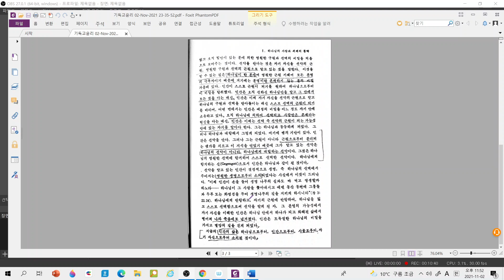[고전읽기] 본회퍼의 [윤리학] 1편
기독교 신학자 디트리히 본회퍼의 [기독교 윤리]혹은 [윤리학]을 함께 읽어보겠습니다.

본회퍼/윤리학/대한기독교서회

제가 출간한 책들 구매링크 안내입니다.

1. 인문사회학적 글쓰기를 위한 예비이론서 'DEUS EX MACHINA 개정3판'

2. 입시논술 수험생을 위한 실전 기출과 답안모음 110제
'DEUS EX MACHINA 기출풀이집'

3. 입시논술을 시작하기 앞서 가장 먼저 읽어봐야할 안내서
 '무작정 시작하는 대입논술,편입논술'

4. 한병철의 '피로사회' 를 더 쉽게 풀어 쓴
 '그래서 한국은 [피로사회]인가'

5. 사르트르의 '구토' 와 '실존주의는 휴머니즘이다' 해설서
 '[구토][실존주의는 휴머니즘이다] - 사르트르 저서 해설집 '

6. 마이클 샌델의 '정의란 무엇인가'는 결국 무엇을 말하는가?
'그래서 샌델의 [정의]는 무엇인가'